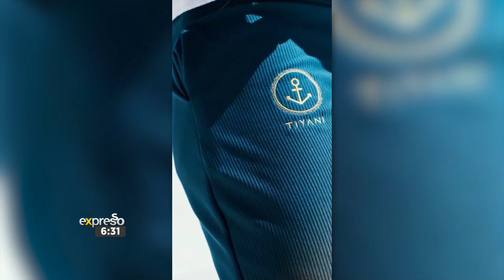Catching up with TV Presenter, Tino Chinyani